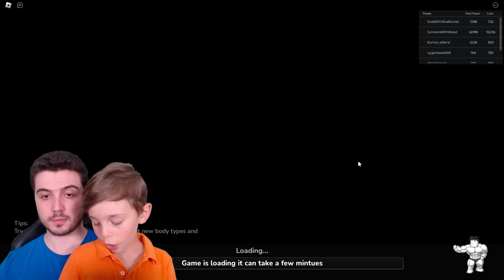💪🏻 KAS YAPTIK GORİL GİBİ OLDUK 💪🏻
► Bugün Roblox Gym League oynadık.